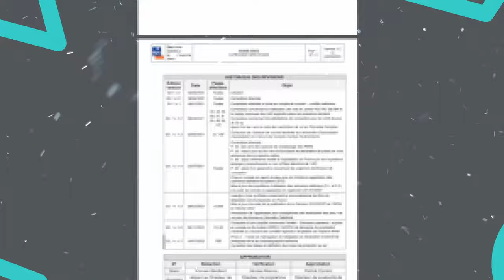7 vidéos pour TOUT comprendre de A à Z : Formation Réglementation Drone - Mise à jour 2024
Vous avez, ou envisagez d'acheter un drone, alors voici tout ce que vous devez savoir dans ma Formation Réglementation Drone.